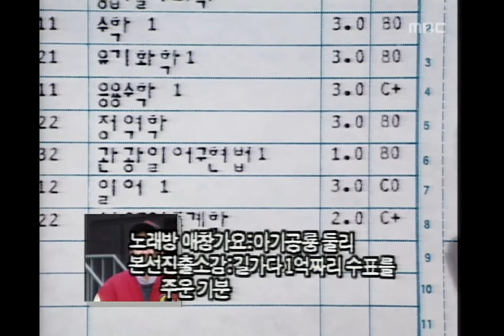Stepping Stone(Hanyang Univ) - Illusion, 징검다리(한양대) - 착각, MBC College Musicians Fe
Stepping Stone(Hanyang Univ) - Illusion, 징검다리(한양대) - 착각, MBC College Musicians Festival(MBC 대학가요제), 17회, EP17, 1993/12/11 MBC TV, Republic of Korea